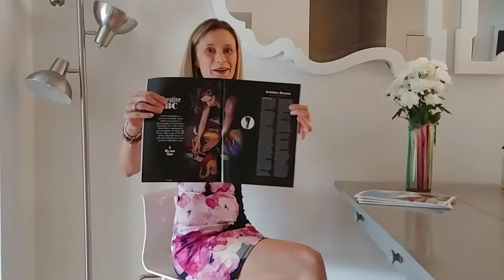Kristina Benson Art - Published in BRITISH COLUMBIA Magazine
What an honour!
British Columbia Magazine - Summer 2018 Issue.
Article titled 'Creative BC' by Ryan Stuart. Kristina Benson Art is featured alongside 11 other amazing and talented artists from British Columbia, Canada.

Thanks to Ryan Stuart and British Columbia Magazine!!